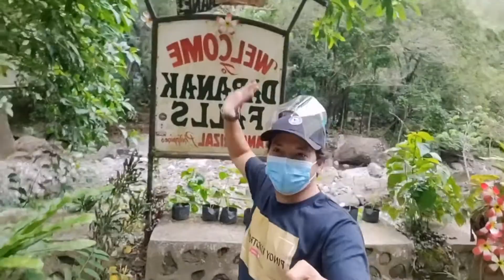Sports Car and other Luxury Cars you’ll see in BGC every sunday.